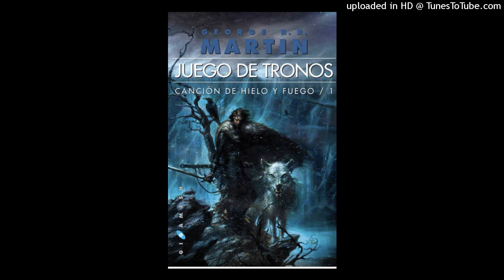Juego de Tronos Canción de Hielo y Fuego 0093